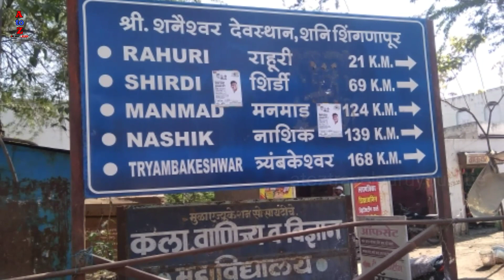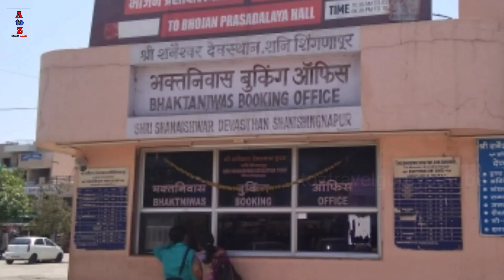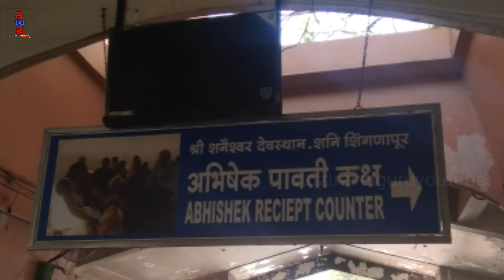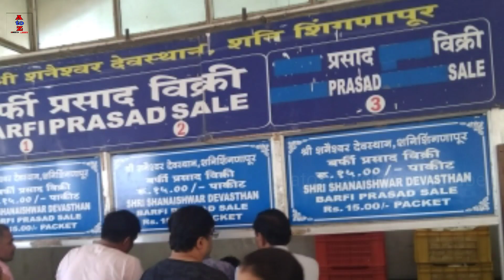Shani Shingnapur Yatra Helpful Tips || How to reach Shani Shinganapur | A to Z Travel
In this video we provide informaion about Shani Shinganapur Maharashtra, how to reache Shani Shinganapur, Shinganapur histoty, Shani Shinganapur kahani in hindi, Sadhe saati mai shani bhagwan ka Prabhav kaise kam kare..information about planning to visit Shani Shinganapur, Shinganapur travel guide...and many more i hope this information is helpful for you.

pls like subsctibe & keep suproting to our Youtube
channel.